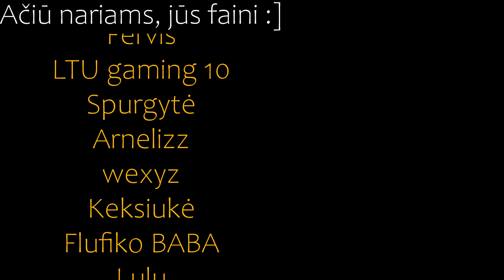Didysis Šalmų Maršas! [17]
💥 BAMBUKYNO SERVERIS #17 | [PBS 17]
👌 Susiję video:

🌴 Kita informacija:
Editinu su: Adobe Premiere PRO
Thumbnail darau su: Adobe Photoshop